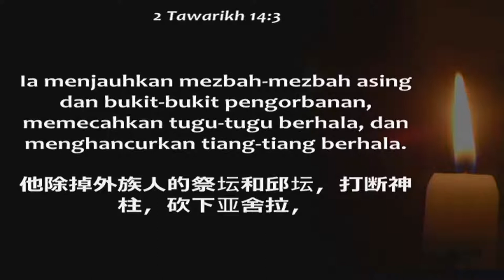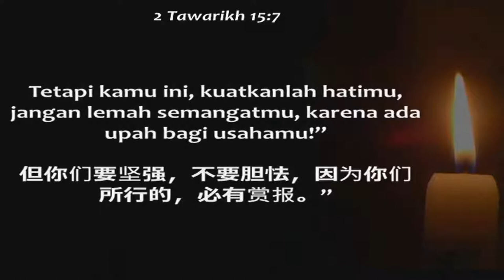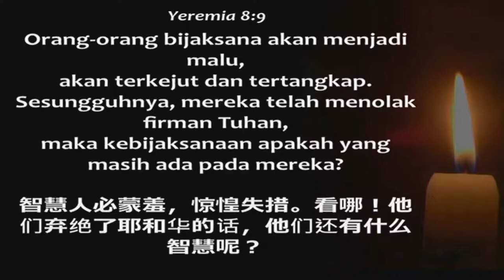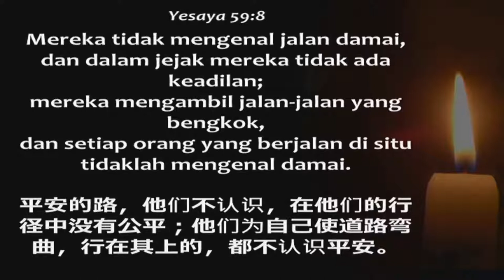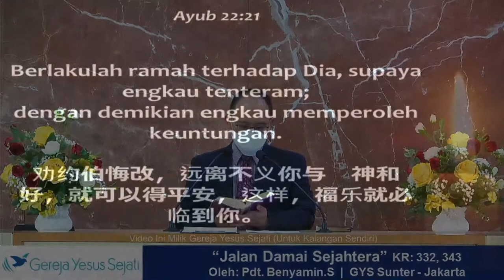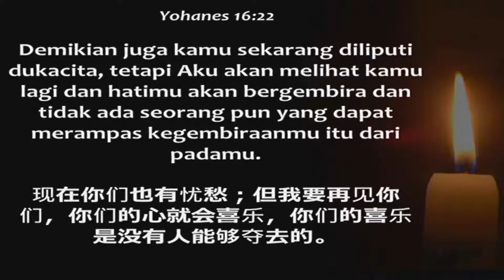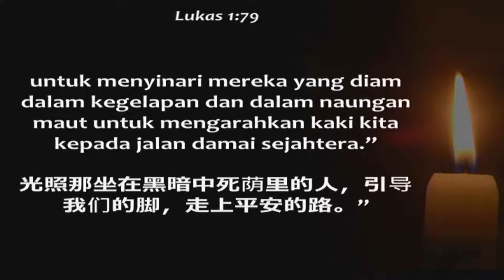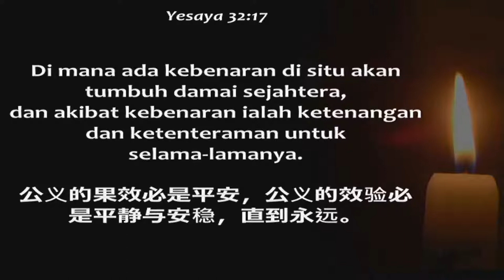"Jalan Damai Sejahtera" (Oleh: Pdt. Benyamin.S)